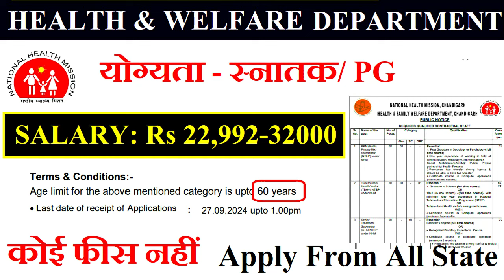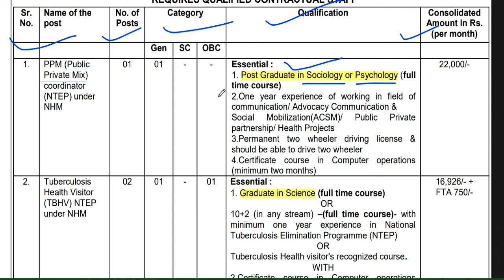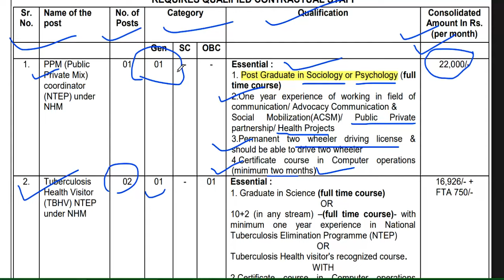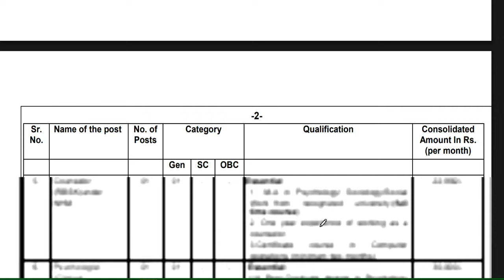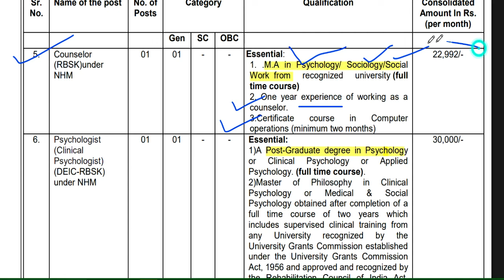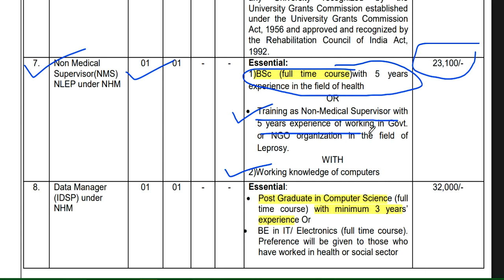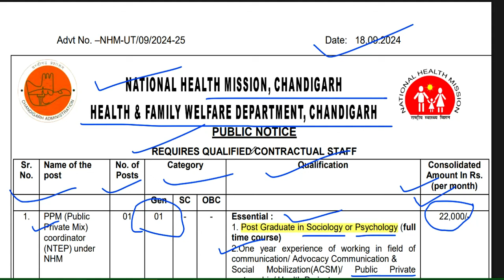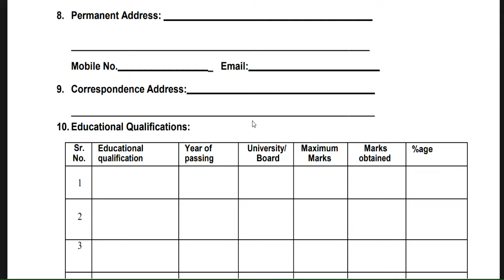HEALTH & WELFARE DEPARTMENT VACANCY 2025 | SALARY- 22992-32000 | NO FEE | APPLY FROM ALL STATE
नमस्कार ,students  sabhi  Gov. private vacancy se sambandhit information apko channel per milti hai|| | HEALTH & WELFARE DEPARTMENT VACANCY 2025 | SALARY- 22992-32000 | NO FEE | APPLY FROM ALL STATE | सरस्वती शिशु विद्या मंदिर स्कूल PERMANENT  शिक्षक भर्ती | Bed/ Ded/ Deled/ Btc | सैलरी: 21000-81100विद्या विकास समिति 2024 | Permanent स्कूल शिक्षक भर्ती | Bed/ Ded/ Deled/ Btc | APPLY ONLINE |NVS 2024 | नवोदय विद्यालय समिति 2024 | NAVODYA VIDYALYA NEW RECRUITMENT 2024 | WITHOUT FEES/EXAM APPLY ONLINE |NAVODYA VIDYALYA NEW RECRUITMENT 2024 | WITHOUT FEES/ WITHOUT EXAM APPLY ONLINE | ARMY SCHOOLमे शिक्षक बनने का मौका | PRT TGT PGT POSTS Permanent Vacancy | AGE, SALARY, qualificationARMY SCHOOL मे आई नई भर्ती | Permanent Vacancy | जल्दी आवेदन करे | AGE, SALARY, qualification ARMY SCHOOL मे आई PERMANENT नई भर्ती | PRE PRIMARY PRT | TGT | PGT | जल्दी आवेदन करे | AGE, SALARYKASTURBA BALIKA SCHOOL VACANCY मे आई नई भर्ती | जल्दी आवेदन करे | बिना फीस आवेदन | AGE, SALARY, KVS मे सभी पोस्ट मे आई नई भर्ती | जल्दी आवेदन करे | RAGISTRATION 10 अगस्त तक | बिना फीस आवेदन   13 कस्तूरबा बालिका विद्यालयशिक्षक NEW VACANCY NOTICE OUT || KGBV शिक्षक भर्ती  form || how to applyKVS बाल वाटिका  NEW VACANCY NOTICE OUT || KENDRIYA VIDHYALAYA शिक्षक भर्ती   form || how to apply
1241 POST || KASTURBA GANDHI BALIKA VIDHYALAYA TEACHER RECRUITMENT || COMPLETE INFORMATION1241 KGBV TEACHER VACANCY 2023 |💯% OFFICIAL NEWS